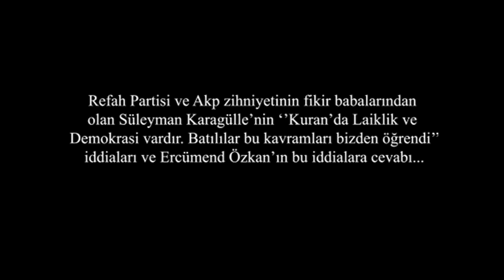Ercümend Özkan-Süleyman Karagülle Laiklik ve Demokrasi tartışması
Allah'ın değil Batının razı olduğu İslam modelinin temsilcileri olan Refah Partisi ve onun devamı olan Akp'nin başlıca teorisyenlerinden olan Süleyman Karagülle'nin ''Kuran'da Laiklik ve Demokrasi vardır'' temalı akla ziyan iddialarına Ercümend Özkan'dan ibretlik cevaplar.